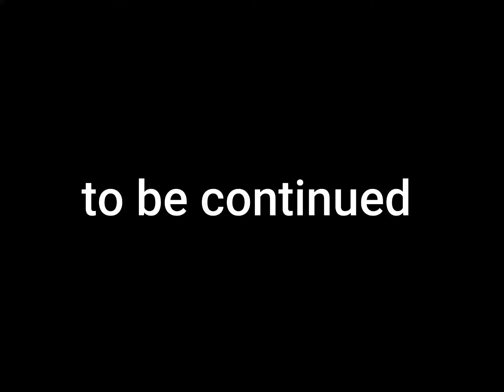OUTBACK AUSTRALIA PT2 Motorcycle Vlog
The boys head out to the back sticks of ghost mining town Bulong.
Bulong was a thriving gold mining town until the gold ran out and slowly the town was abandoned
So much history is still found and we discover mountains , salt lakes and old mining shafts  as we push our motorcycles to the limit